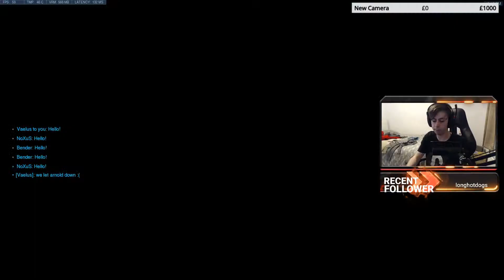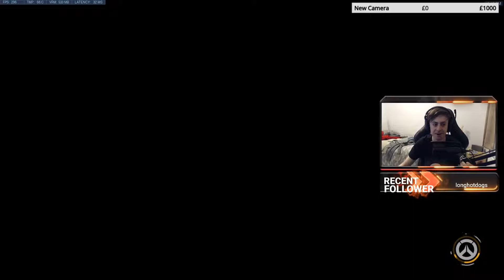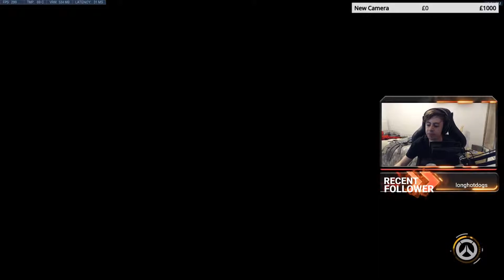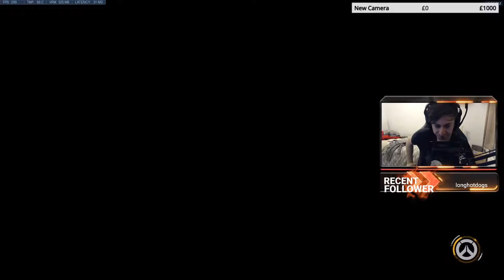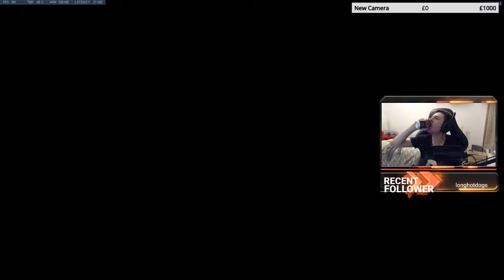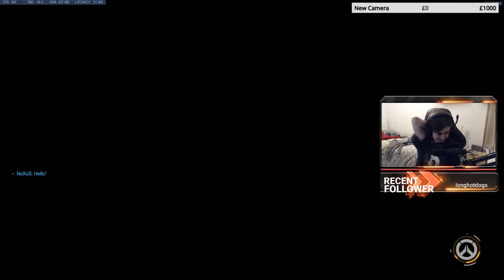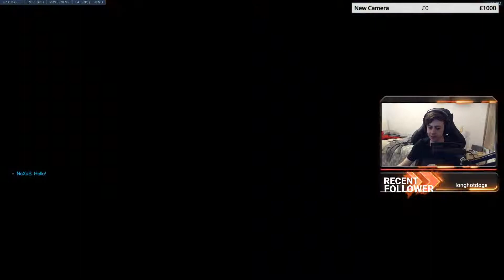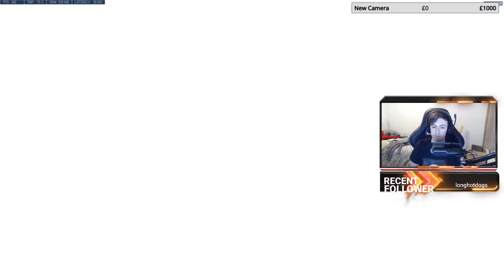Overwatch 1v1 w/Zach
Zach and I did a 1v1 recently over on my Twitch Channel. This is some of the highlights from that 1v1.